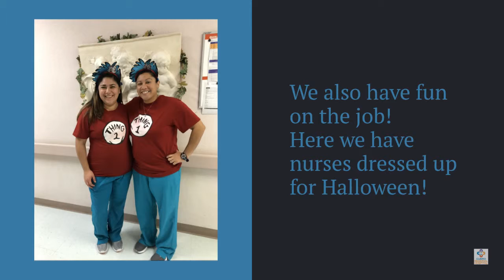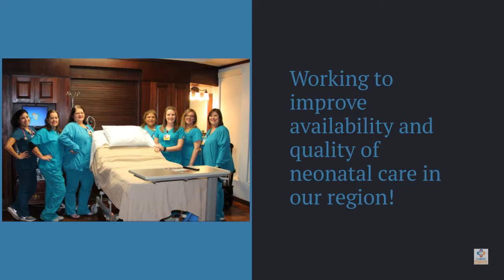CRH March Department Highlight - OB Department